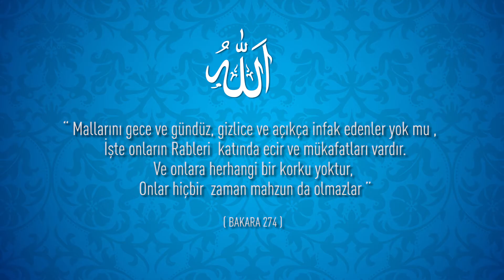“Mallarını gece ve gündüz, gizlice ve açıkça infak edenler ....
“Mallarını gece ve gündüz, gizlice ve açıkça infak edenler yok mu, işte onların Rableri katında ecir ve mükafatları vardır.Ve onlara herhangi bir korku yoktur, onlar hiçbir zaman mahzun da olmazlar”
          (BAKARA 274)